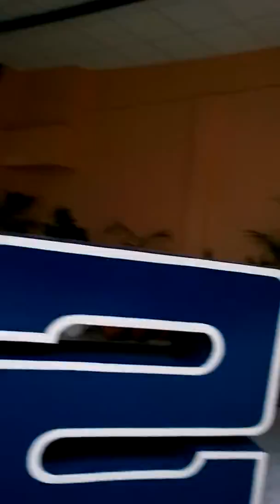Showing you my School (I bring my phone at school)